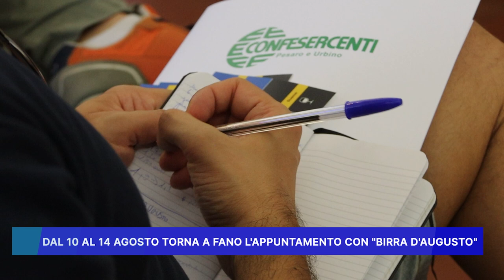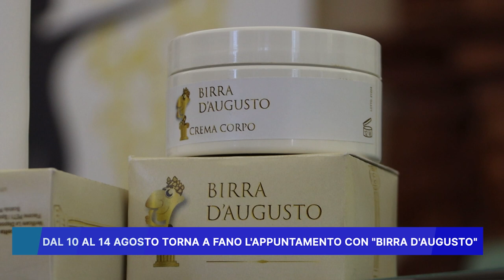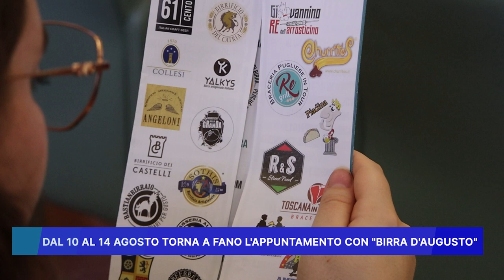DAL 10 AL 14 AGOSTO TORNA A FANO L' APPUNTAMENTO CON "BIRRA D'AUGUSTO"